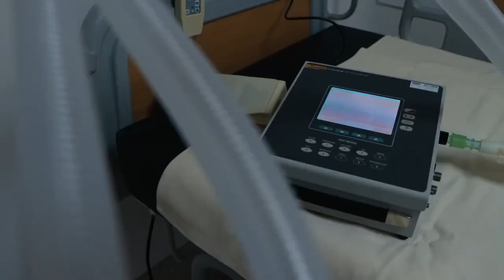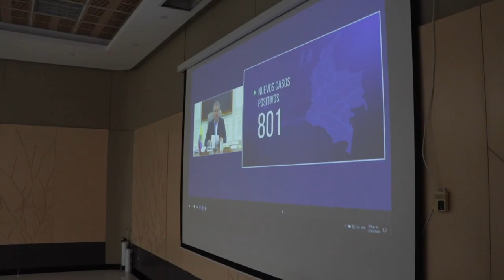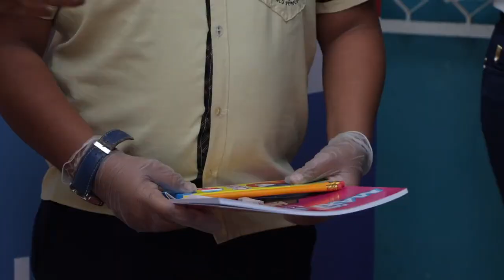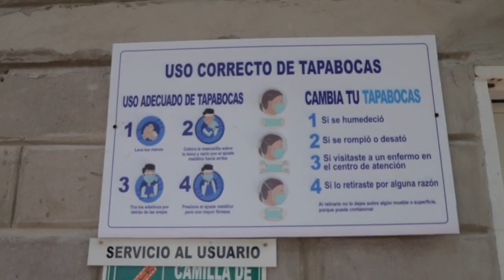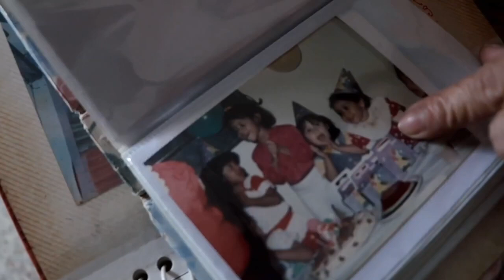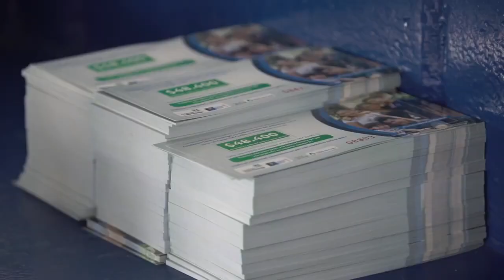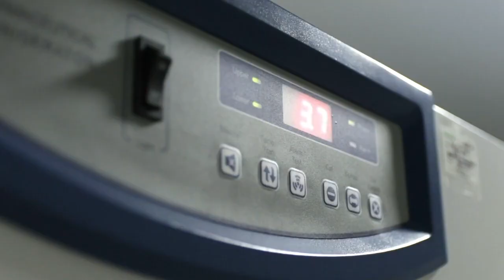Atlántico para la Gente 29 de mayo 2020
Conoce cómo estamos afrontando la emergencia por COVIDー19 en el departamento.